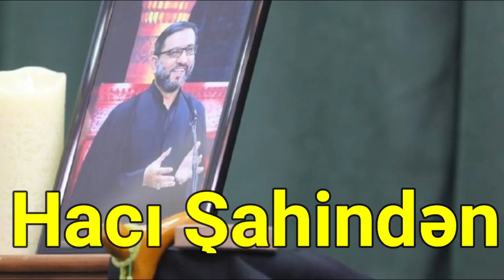Hacı Şahindən sonra İLK... FOTO